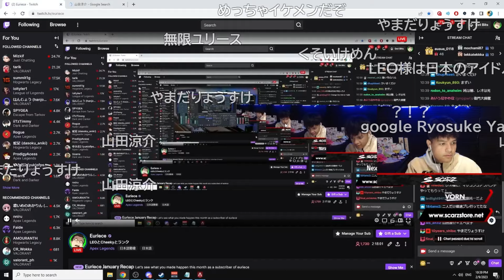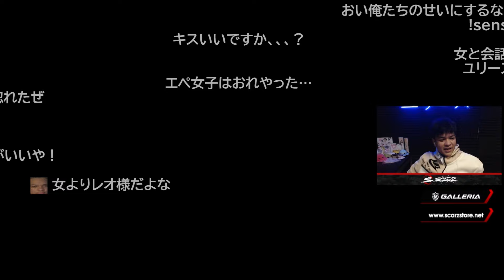【APEX】LEO様(山田涼介)がイケメンすぎてチンパンジーになるユリース【Euriece/ユリース】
配信タイトル 「エペ女子を見つけます pt.2」

クレジット
曲名『Yesterday』
作曲 RYU ITO